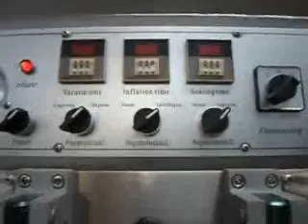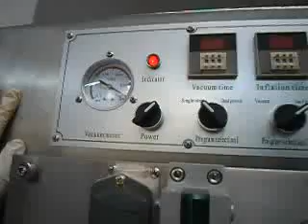Equipo alto vacio industrial inyectando aire 2